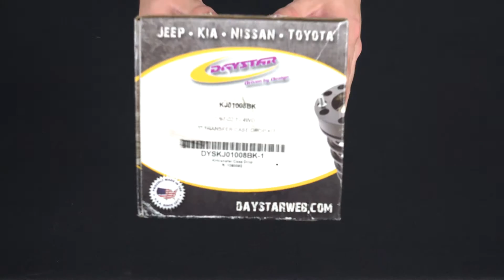DAYSTAR KJ01008BK | 97-02 JEEP WRANGLER TJ 4WD 1" TRANSFER CASE DROP KIT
Lift Kits 4 Less is the largest online seller of Suspension Lift Systems! Find the perfect kit for your Truck, Jeep, or SUV.

Instagram: @liftkits4less | Follow for deals and latest news!